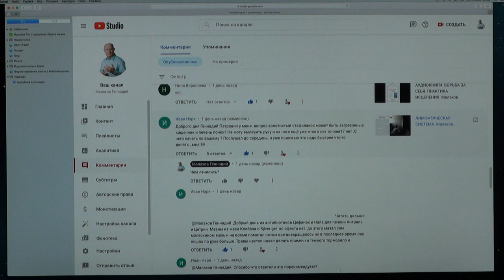ЗОЛОТИСТЫЙ СТАФИЛОКОКК. Малахов.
Золотистый стафилококк.